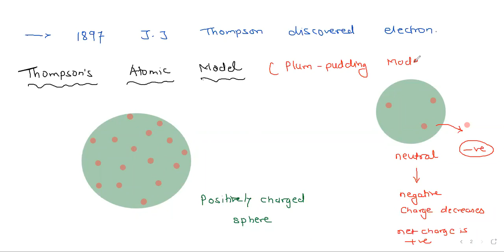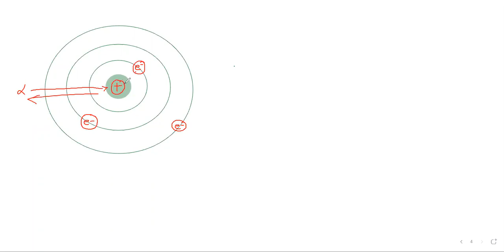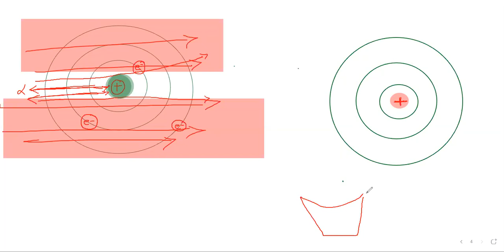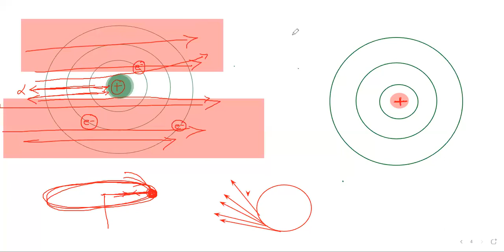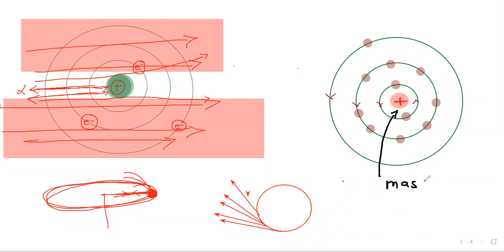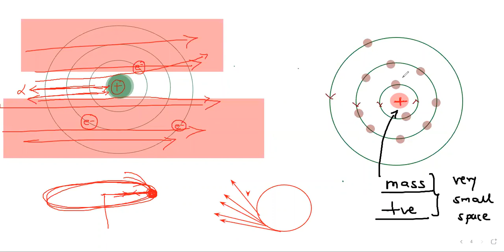9 Foundation 13 July Atom 1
Structure of atom... Development over the years